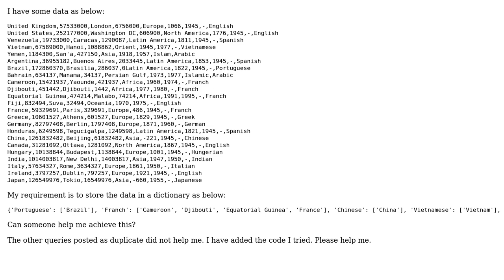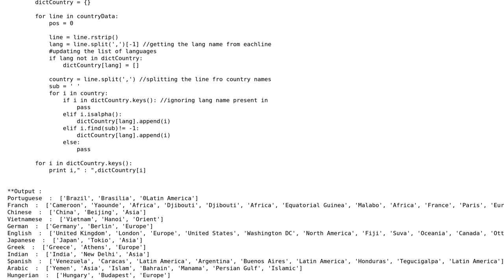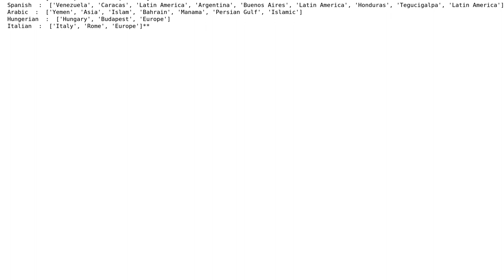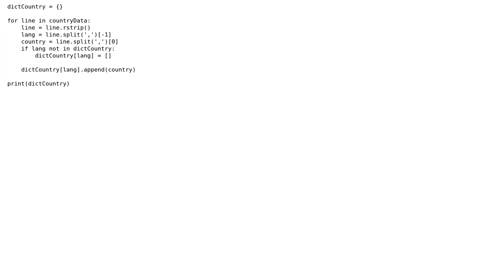Creating a dictionary with values as another list (3 Solutions!!)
Creating a dictionary with values as another list

With thanks & praise to God, and with thanks to the many people who have made this project possible! | Content (except music & images) licensed under CC BY-SA | Music | Images & others | With thanks to user Raquel Guimaraes user Phani Kumar user JyotiGrover and the Stack Exchange Network Trademarks are property of their respective owners. You are responsible for your own actions.